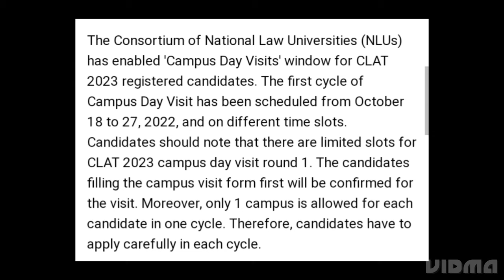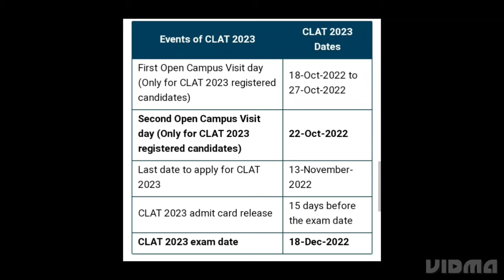CONSORTIUM START NLU CAMPUS VISIT FOR CLAT 2023 REGISTER CANDIDATES, HOW TO APPLY, LATEST NEWS